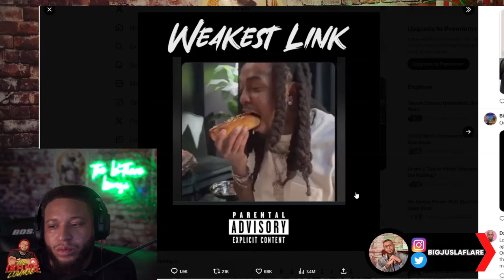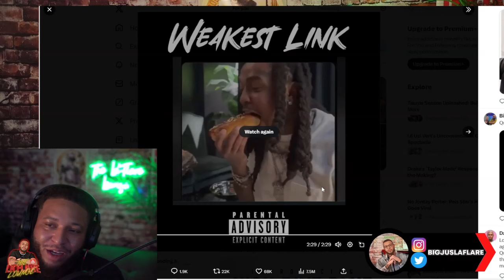Chris Brown lets Quavo know its just BIG BHRIS when it comes to SIMPIN!!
Chris brown cane with a scathing diss track called weakest link towards quavo. The real question is tho …..why?